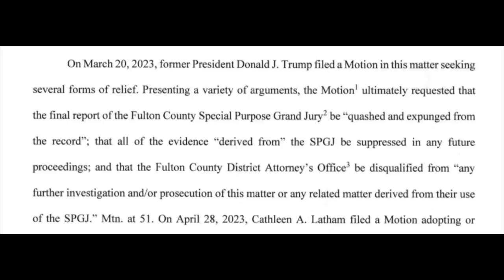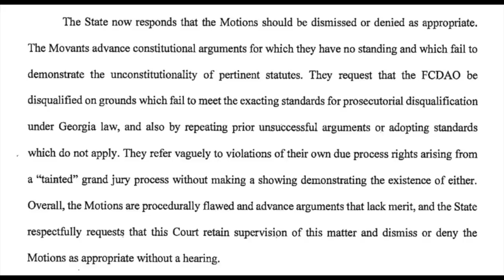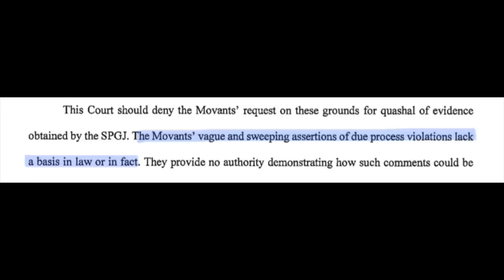Georgia DA Willis files 22-page smackdown of Trump's motion to quash/throw out grand jury report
When Donald Trump's criminal defense attorneys filed a motion to quash - that is, asking the judge to throw out the Georgia grand jury's report - the court filing was little more than a quasi-legal gibberish word salad, filled with wild claims and unsupported conclusions.

Not surprisingly, Fulton County District Attorney Fani Willis just filed a 22-page scorched-earth reply, exposing Trump's court filing as pure nonsense that does not even justify a court hearing.

This video reviews the claims made by Trump's lawyers and DA Willis's response thereto.